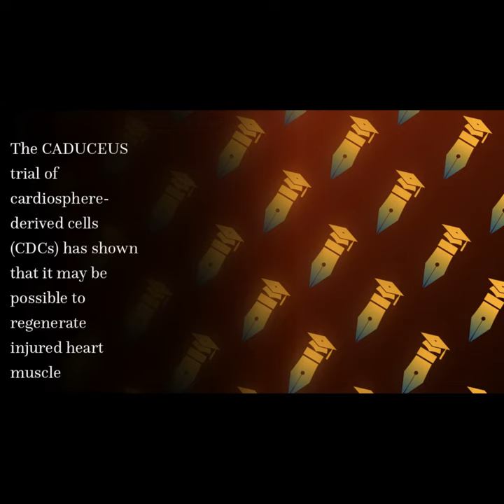Exosomes as Critical Agents of Cardiac Regeneration Triggered by Cell Therapy | RTCL.TV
### Article Details ###

Title: Exosomes as Critical Agents of Cardiac Regeneration Triggered by Cell Therapy
Authors: Ahmed Gamal-Eldin Ibrahim, Ke Cheng ,and Eduardo Marbán
Publisher: Elsevier
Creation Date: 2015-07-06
DOI: 10.1016/j.stemcr.2014.04.006

### Video Timestamps ###
0:00:00 - Summary
0:00:41 - Title